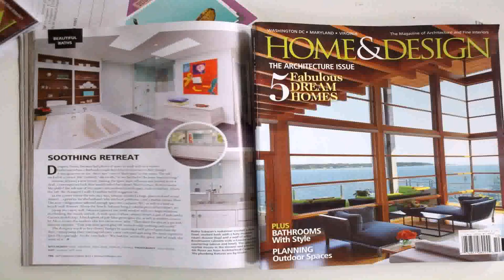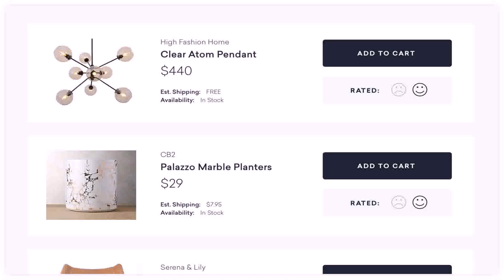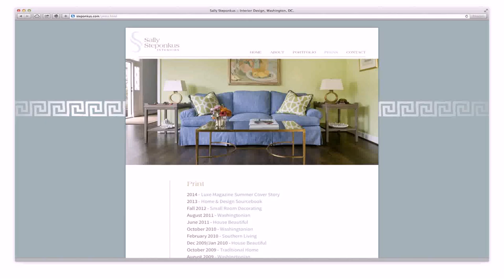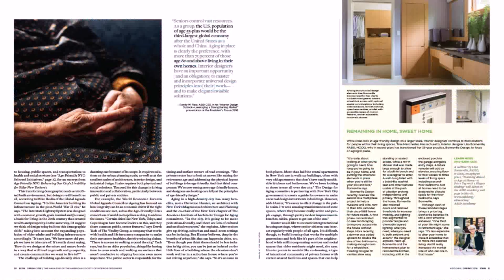Home Design Magazine Washington Dc (see description) (see description)